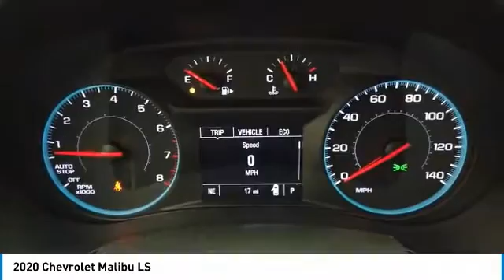2020 Chevrolet Malibu 20967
2020 CHEVROLET MALIBU Elk Grove Village, IL
Stock# 20967

175 N. Arlington Heights Rd.

Scores 36 Highway MPG and 29 City MPG! This Chevrolet Malibu delivers a Turbocharged Gas I4 1.5L/91 engine powering this Automatic transmission.

Stop by Castle Chevrolet North located at 175 North Arlington Heights Rd, Elk Grove Village, IL 60009 for a quick visit and a great vehicle!